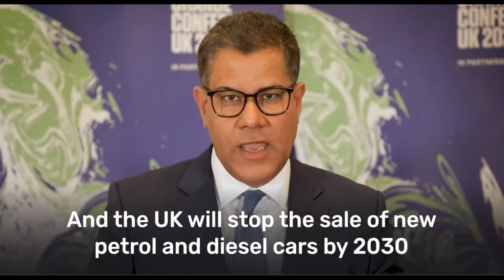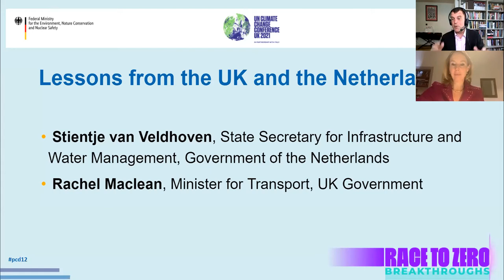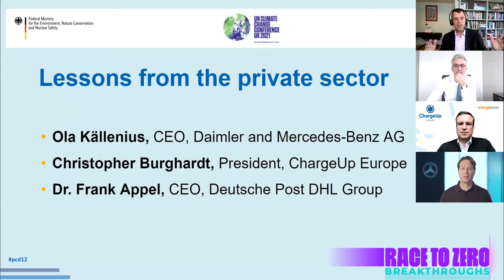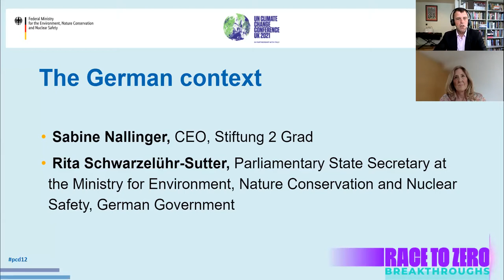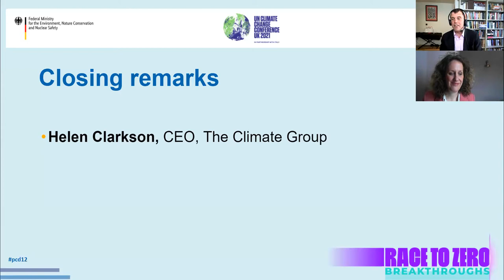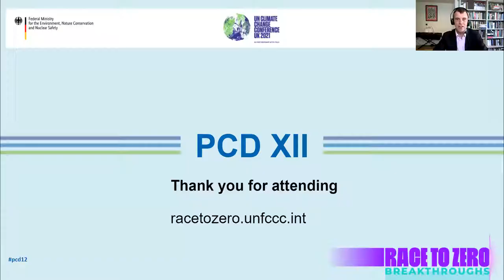Breakthroughs in the Race to Zero Emissions Vehicles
The event will focus on the transition to Zero Emission Vehicles, and the role of the ambition loop - the relationship between government and business - in driving that transition. The goal is to explore ways to accelerate the race to zero emission vehicles with a strong focus on the developments in Europe and Germany in particular, elements of the Race To Zero in the run up to COP26 and views from across the value chain.